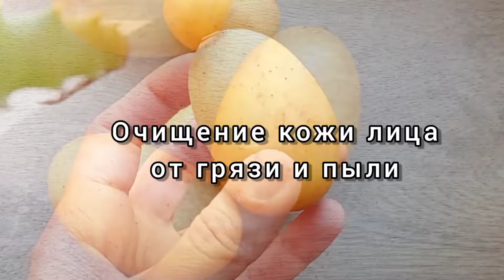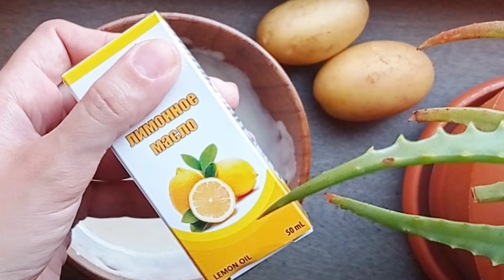Как быстро отбелить лицо дома| Трехступенчатое отбеливание кожи лица картофелем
Эффективная отбеливающая маска для лица с картофелем. 3 шага к белой, чистой и сияющей коже.

Перед применением проверьте компоненты на переносимость.
Любая маска наносится на предварительно очищенную кожу лица. После ее применения увлажните кожу своим обычным кремом.

Информация, предоставленная на этом канале, носит исключительно ознакомительный характер и не должна рассматриваться в качестве профессионального  совета.
При необходимости проконсультируйтесь с вашим лечащим врачом.